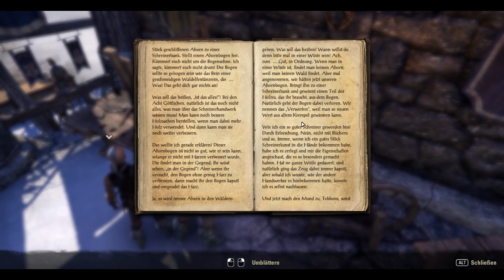TESO vs. Zwiebelpeter #006 Taschen voll [LPT] [GER] [BLIND] [HD+]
Eine richtige Herren-Runde.
Zwiebelpeter und TheOneHandGamer stellen sich der Herausforderung den Gefahren und Mythen der Welt von Tamriel zu stellen. Meist planlos aber dennoch erfolgreich.

Seltsame Dinge geschehen in ganz Tamriel. Die Toten regen sich in ihren Gräbern, Zombies und dunklere Kreaturen rotten sich immer häufiger in allen Ecken des Landes zusammen. Die Winter werden härter und die Ernten bleiben aus. Mystiker werden von Albträumen und bösen Omen heimgesucht.

Alles begann vor vier Jahren, im Jahre 2Ä 578, mit dem Seelenbruch. Eine arkane Explosion in der Kaiserstadt erzeugte Nachbeben, die sich über ganz Nirn erstreckten. Magier starben oder wurden wahnsinnig. Übernatürliche Abscheuligkeiten der Oblivion Ebenen, die Daedra, erschienen in größeren Zahlen als je zu vor. Das Sternbild der Schlange erschien wieder am Himmel, so groß, dass es alle anderen Sternbilder zugleich zu bedrohen schien.

So begann der große Plan von Molag Bal, daedrischer Fürst der Herrschaft und Versklavung. Seine dunklen Anker, Wirbel aus bösartiger Magie, schwächen die Barriere zwischen den Welten, und drohen Nirn und Kalthafen zu einer einzigen, albtraumhaftigen Höllenlandschaft zu verschmelzen.

In mitten dieses Chaos konkurrieren drei Allianzen um die Kontrolle der Kaiserstadt und den Weißgoldturm. Hochfels, Schildwacht und Orsinium stehen zusammen, verbündet unter der Herrschaft des Großkönig Emeric in Wegesruh. Valenwald und Elsweyr haben eine Allianz mit Sommersend geschlossen. Schwarzmarsch, Morrowind und Himmelsrand haben ihre Mächte vereinigt und einen unruhigen Pakt geschlossen.

Das Dolchsturz-Bündnis. Das Aldmeri-Dominion. Der Ebenherz-Pakt.

Die drei Allianzen ergreifen die Waffen gegen das Kaiserreich, wie auch gegeneinander, um die Kontrolle der Kaiserstadt und des Weißgoldturms den dunklen Mächten von Oblivion zu entreißen.

Wo liegen eure Loyalitäten?